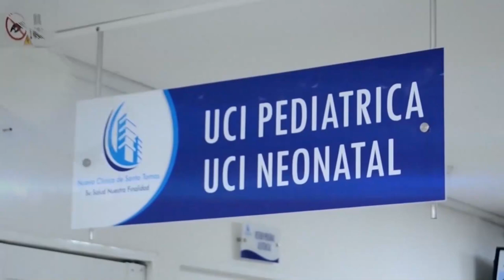MENOR SUFRIÓ ACCIDENTE EN PUEBLO BELLO Y ESTÁ EN UCI